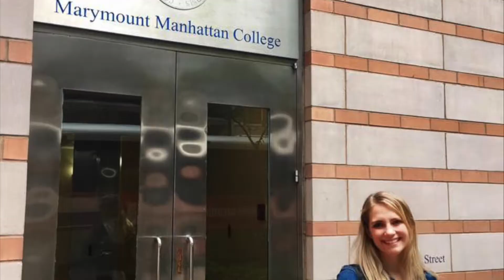Tour the EHS Marymount Residence and its neighborhood!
Alexandra Wuerfel shows her summer NYC home the EHS Marymount Residence. Alexandra studies at Cornell University and moved to NYC for the summer of 2017 while interning for Stay Wanderful.

Let Alexandra show you her cool NYC neighborhood and EHS summer residence.